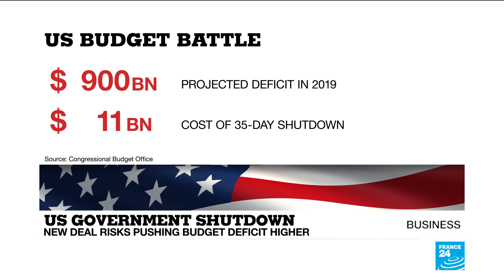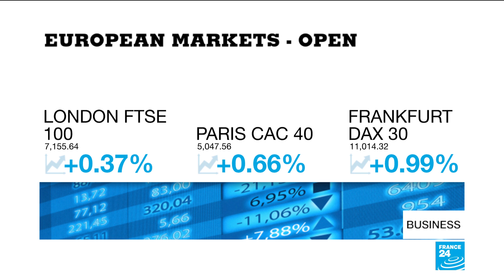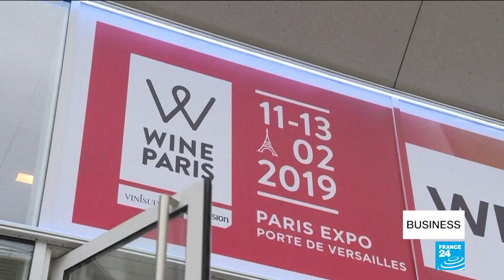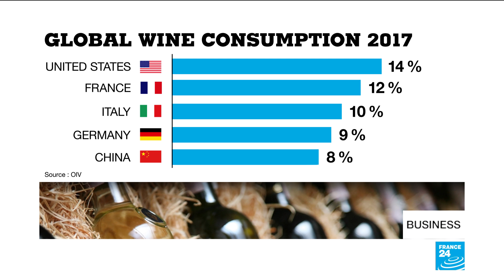French wine producers aim to grow sales with Paris event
Paris is holding its first international wine fair, an event for industry professionals aimed at showcasing French wine producers. Also today, we look at the economic context of that tentative agreement to avoid another US government shutdown.